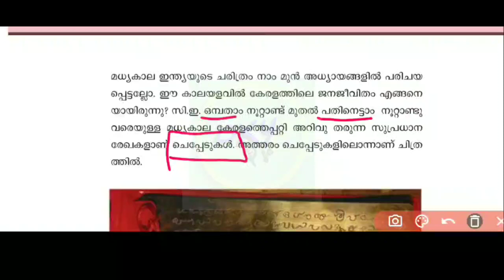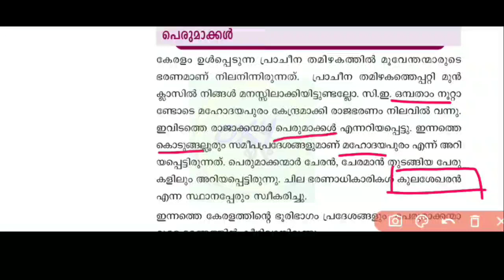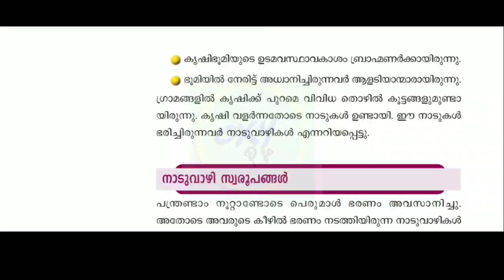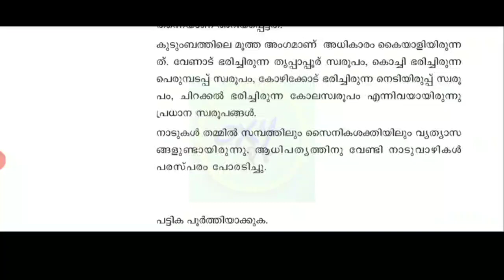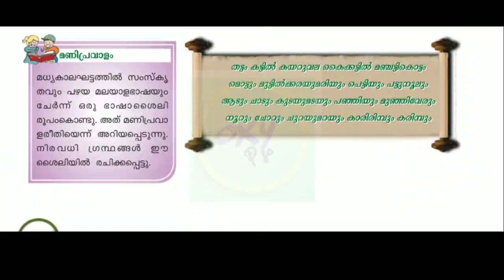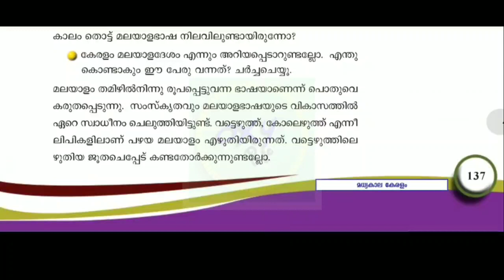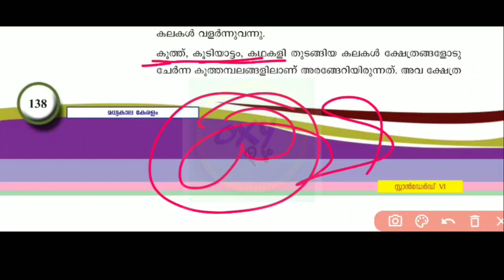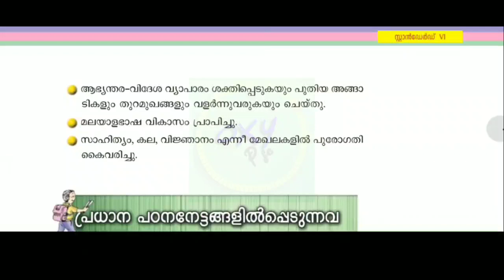SCERT CLASS FOR PSC EXAMS | 6th std social science | part 8 | scert textbook based class